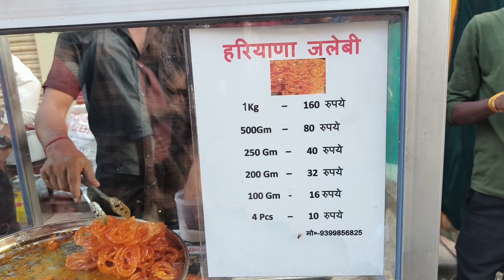10 रूपया में 4 पिस जिलेबी। इतना सस्ता पूरे पटना में आपको जीलेबी नहीं मिलेगा ।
10 रूपया में 4 पिस जिलेबी। इतना सस्ता पूरे पटना में आपको जीलेबी नहीं मिलेगा ।